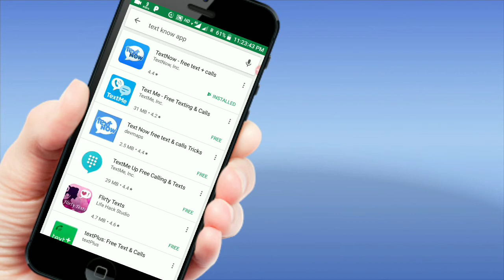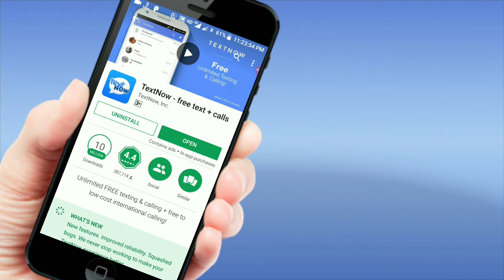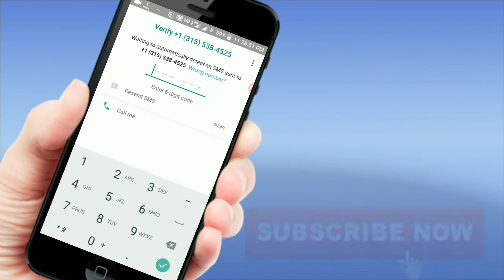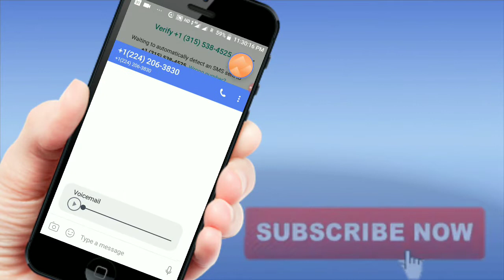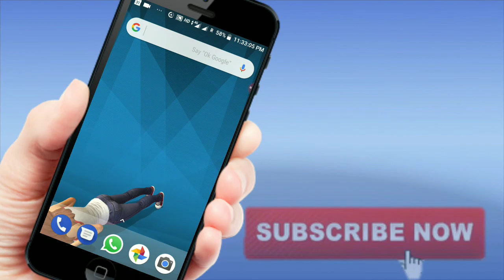Bina kisi numbers liye whatsapp use kare yaha se..